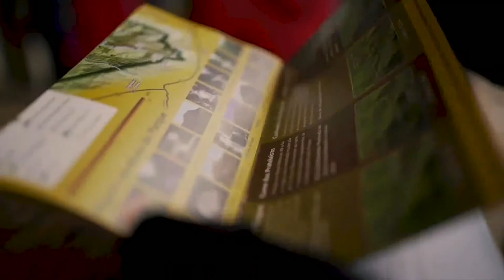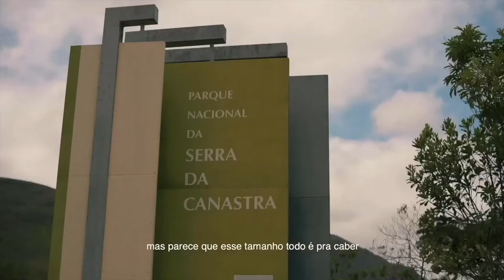Expedição Amarok l Fugindo das rotas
A Expedição Amarok mostra que às vezes é preciso sair de nossas rotas planejadas para desbravar as mais lindas e surpreendentes aventuras. Ficou curioso? Então, não deixe de assistir.